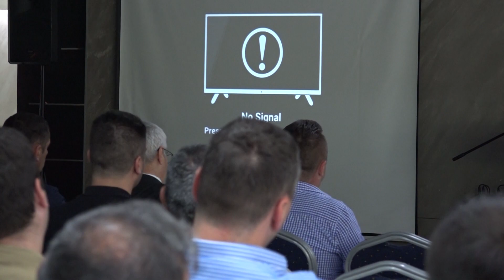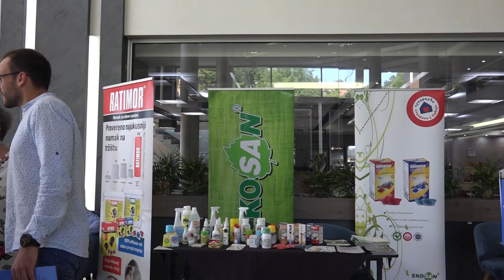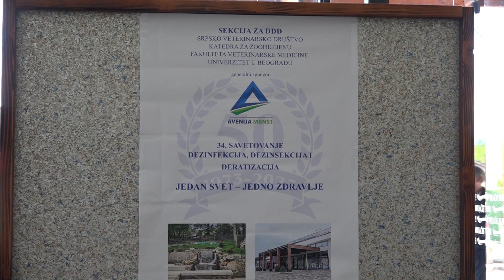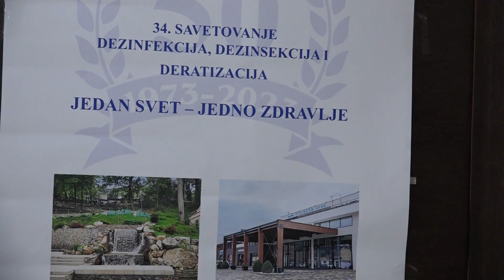DDD prvih 50 godina u službi zdravlja poljoprivrede i prirode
DDD sredstva su preparati i alatke kojima se sprovode deratizacija, dezinfekcia, dezinsekcija. Ove aktivnosti sastoje se od skupa metoda i mera za suzbijanje i uništavanja organizama koji mogu biti prenosioci zaraze.34. savetovanje u Vrnjačkoj Banji donelo je nove metode i rešenja struke na zadatu temu